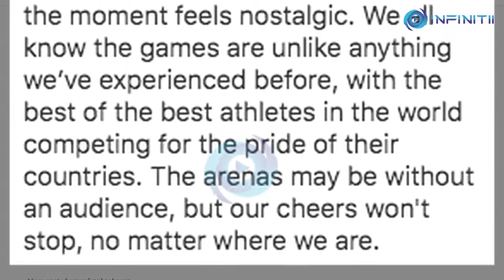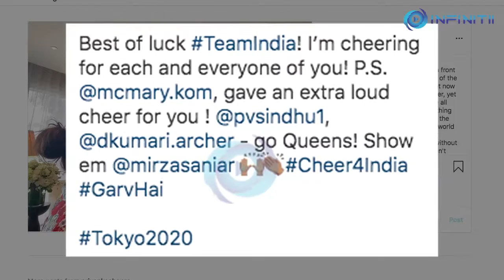Tokyo 2020 Olympics: Priyanka Chopra rooting for Team India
Priyanka Chopra took to social media and extended best wishes to all the participants of Tokyo 2020 Olympics, especially Team India.

Priyanka Chopra enjoyed the opening ceremony on television and penned a beautiful note for everyone taking part in the world sports event.

She wrote:

“I’m sitting in front of my TV watching the opening of the Olympic Games happening right now in Tokyo and the mood is somber, yet the moment feels nostalgic. We all know the games are unlike anything we’ve experienced before, with the best of the best athletes in the world competing for the pride of their countries. The arenas may be without an audience, but our cheers won't stop, no matter where we are”

“Good luck to everyone participating. Know that you are giving an embattled world something to collectively cheer for. All the very best to the Refugee Olympic Team… I’m cheering for you!! Your presence sends such a powerful message of hope to the world. Best of luck TeamIndia! I’m cheering for each and everyone of you! P.S. MC Mary Kom, gave an extra loud cheer for you! PV Sindhu, Deepika Kumari - go Queens! Show em Sania Mirza ..”

Meanwhile, on the work front, Priyanka will next lead the romantic drama "Text for You" opposite Sam Heughan and Celine Dion and has been cast in an undisclosed role in "Matrix".

She will next star alongside Richard Madden in Amazon Prime Video's thriller series "Citadel", and as the spiritual guru Ma Anand Sheela in Barry Levinson's "Sheela", a film she will produce for Amazon Studios.

She is also set to appear in the action film "Cowboy Ninja Viking" opposite Chris Pratt.